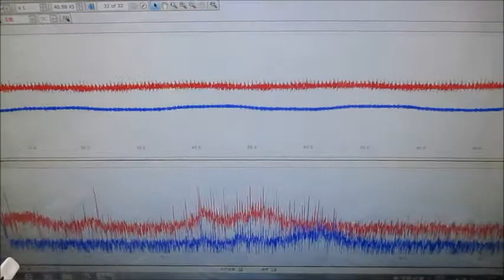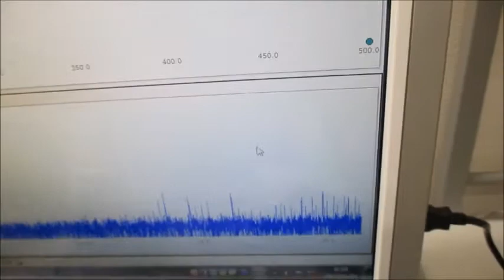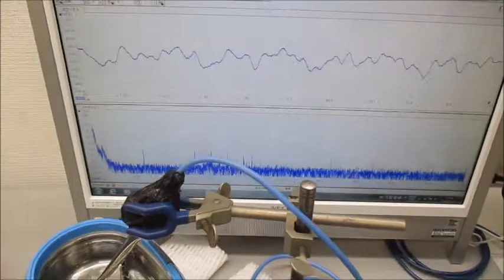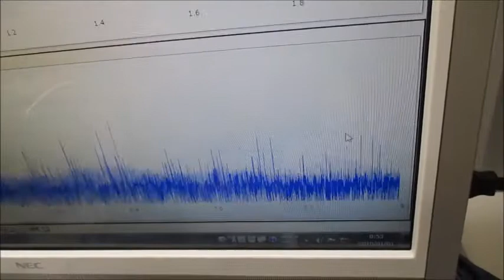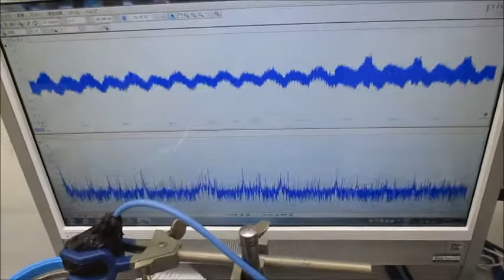低周波の共振現象と、高周波の非線形現象をコントロールする技術 ultrasonic-labo